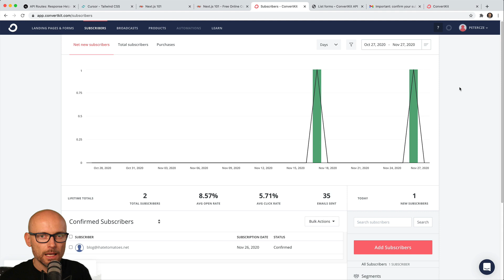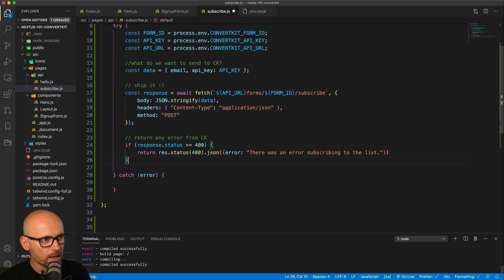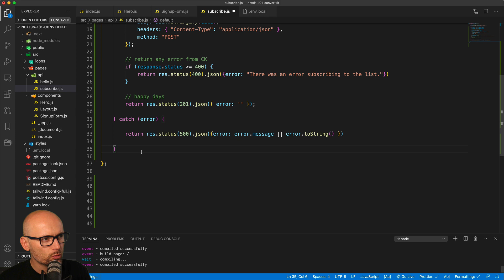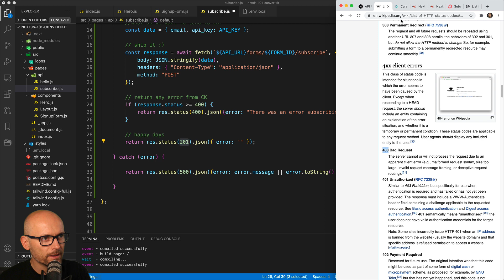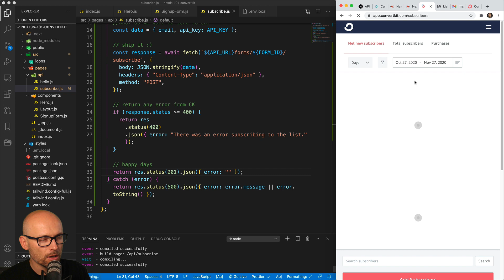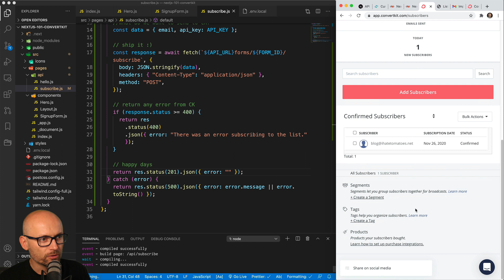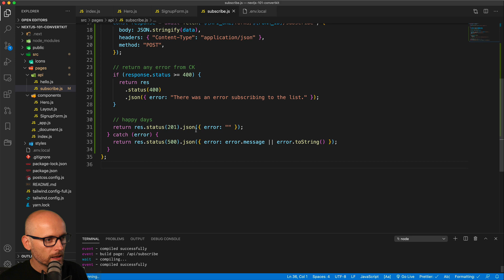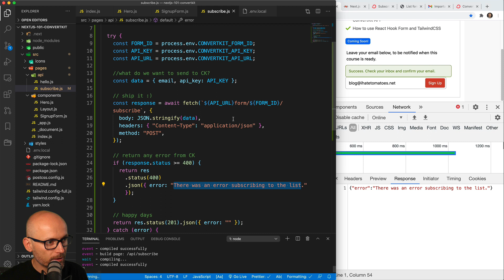Building API route - Next.js + ConvertKit - Part 2